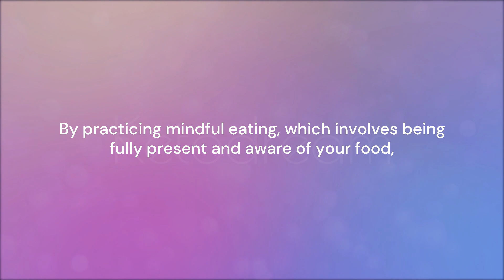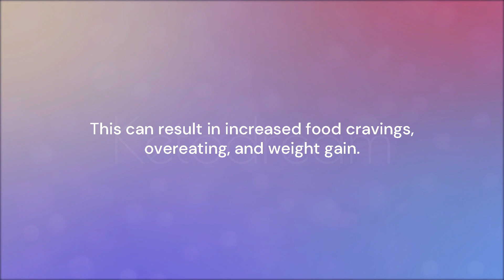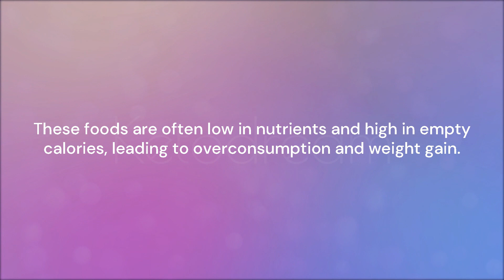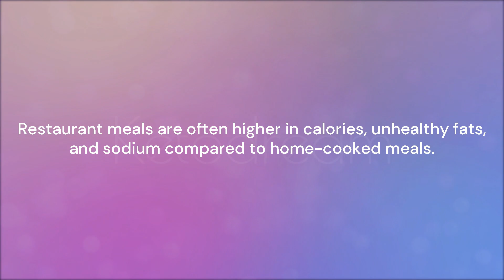7 BAD Habits That Lead to WEIGHT GAIN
Bad Habits That Lead to Weight Gain

Are you struggling with weight gain and wondering why those extra pounds just won't seem to budge? Well, you might be surprised to learn that it could be some of your daily habits that are sabotaging your weight loss goals.

0:00 Bad Habits That Lead to Weight Gain
0:23 Intro
0:43 Habit #1
1:05 Habit #2
1:23 Habit #3
1:50 Habit #4
2:19 Habit #5
2:44 Habit #6
3:04 Habit #7

Our goal is to help as many persons as we can with our videos. Please let us know if there are any topics you'd like us to research and we'll make a video about it.

We wish you great health and happiness 💚